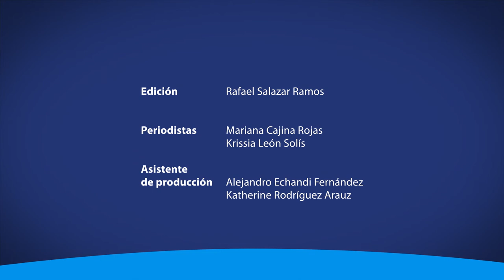Calidad Educativa, entrevista con Magda Cecilia Sandí, Decana de Educación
Desde la U conversó con la Decana de la Facultad de Educación de la UCR, donde profundiza sobre el tema de la Calidad Educativa.